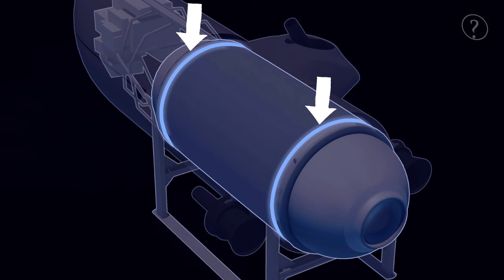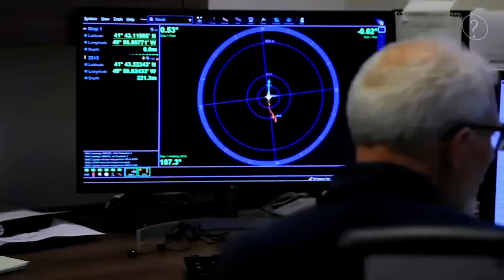Untold Fatal Story of Titan Submersible | What Went Wrong?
In this video, we uncover what really happened during OceanGate’s Titan Submersible tragedy. Delve into the details of the Titan submersible implosion that shocked the world, as we explore the events leading up to the OceanGate disaster. The ill-fated Titanic wreckage expedition was meant to push the boundaries of deep-sea exploration, but the risks became all too real. Discover how the carbon fiber submersible failure played a key role in this tragic outcome and learn about the lessons drawn from OceanGate’s Titan tragedy.